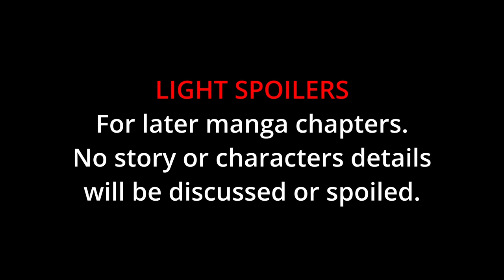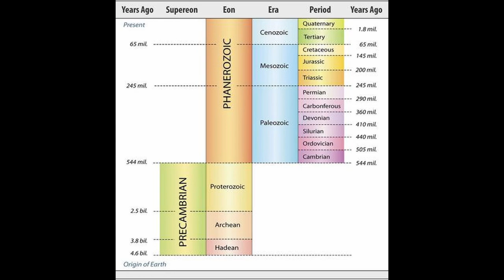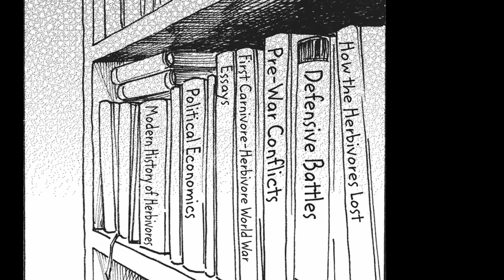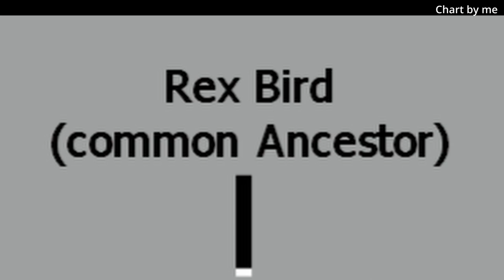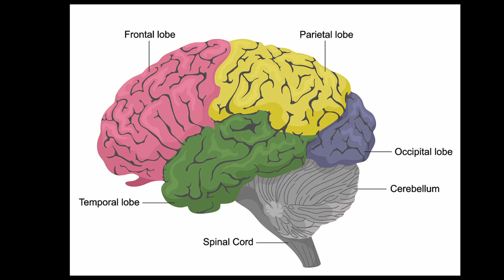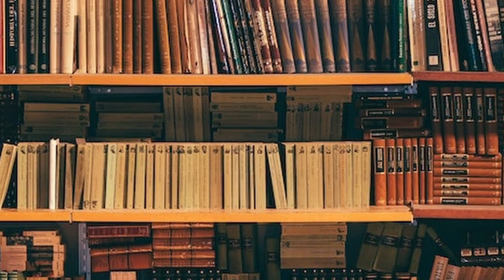History of the Beastars World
Hello everyone! Welcome back to the Cherryton Archives!

This video will give a history of the Beastars world. As well as several theories of mine regarding the gaps that Paru has left in our world's history. I hope you all will enjoy watching the video as much as I did making it!

00:00 Introduction
01:05 History of the world
05:36 Personal Theories
11:12 Final Thoughts
12:30 Outro